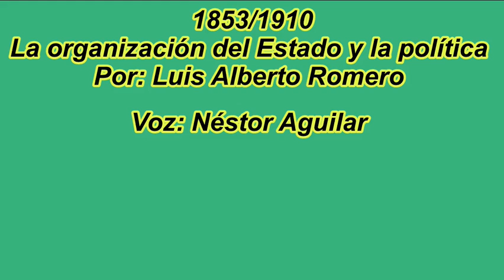La organización del Estado y la política